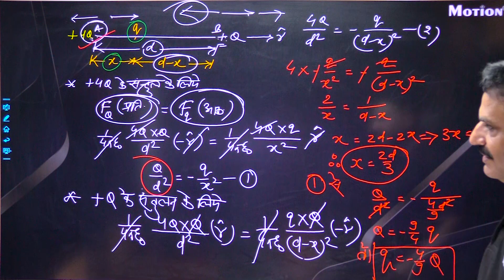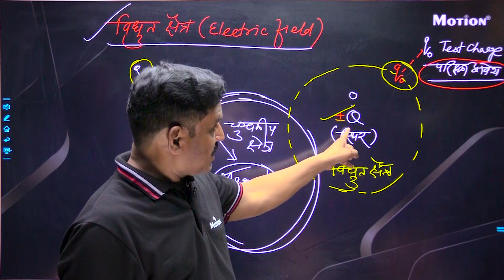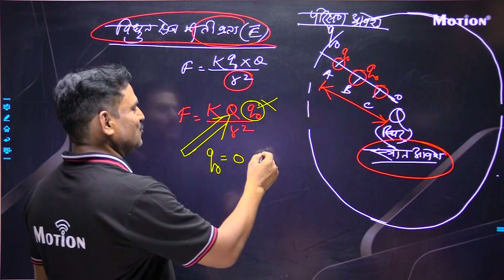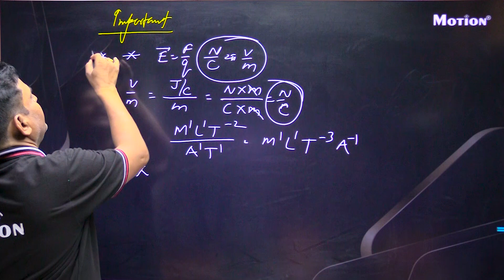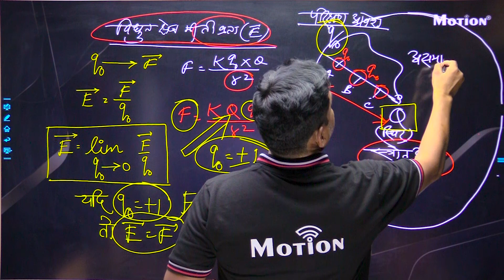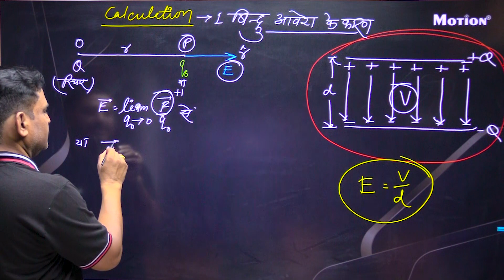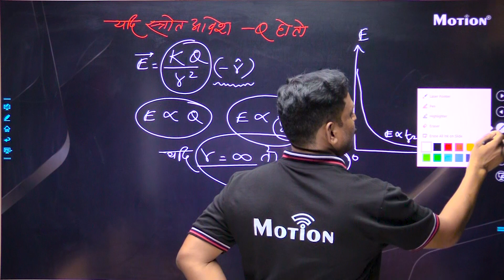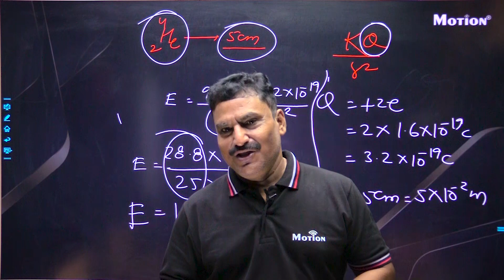विधुत आवेश Lec - 6 (Electric Charge) | 12th Board FREE Hindi Medium Lectures